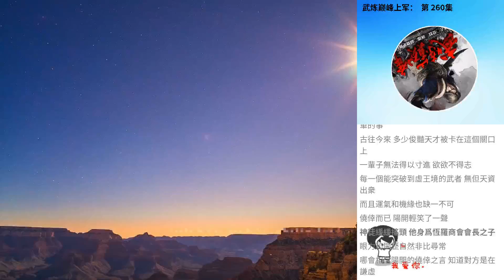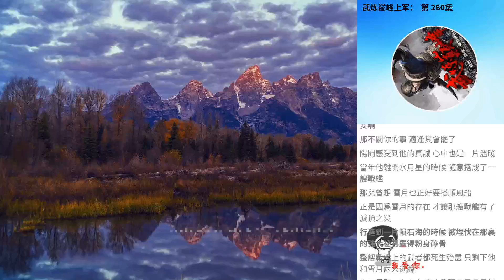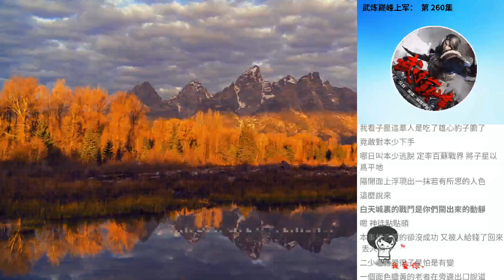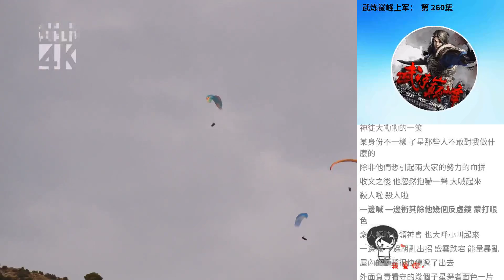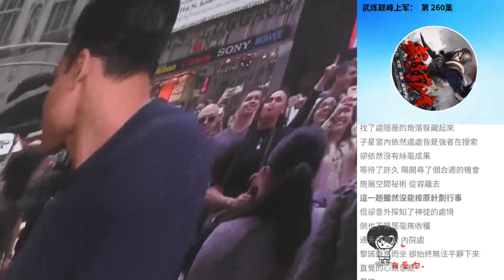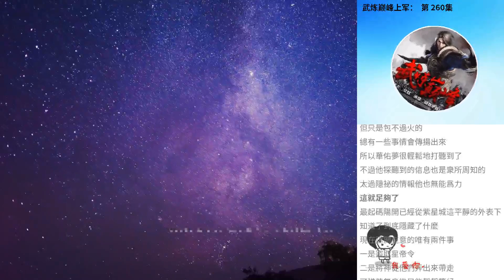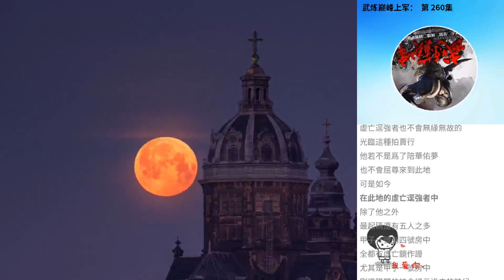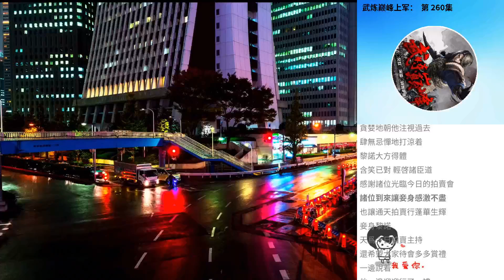武煉巔峰上軍： 第 260集